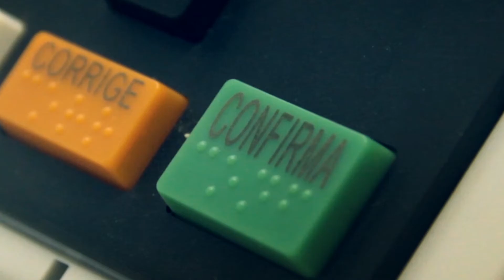Governo e oposição travam batalha sobre denúncia de fraude na CPI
A denúncia de fraude ligada à CPI da Petrobras provocou nova troca de farpas entre governo e oposição. O senador José Agripino (DEM-RN) acusa os governistas de treinarem previamente perguntas e respostas de depoimentos na CPI com o objetivo de tirar o foco da presidente Dilma Rousseff. O líder do PT, senador Humberto Costa (PE), afirma que a troca de informações entre representantes da Petrobras, parlamentares e assessores da CPI é normal e não constitui crime.